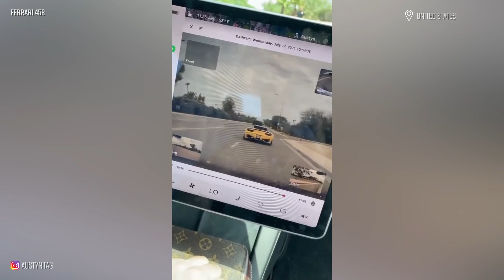Supercar Fails - Best of July 2021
The craziest crashes and fails from July 2021! 🔥 Ferrari Roma, Bugatti Chiron, Ferrari SF90, Mercedes-AMG GTR, and more!

Important:
-To the best of our knowledge, none of the crashes in this video incurred serious or fatal injuries.
-These are fails that were uploaded to our Instagram in July 2021. Some may have occurred earlier than July 2021.

22. Ferrari Roma, Maserati Ghibli - @jasonyaco